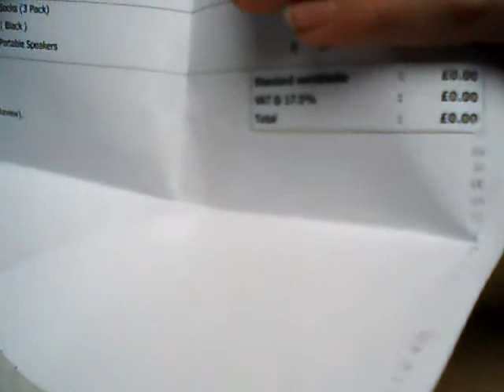[Proporta-Review] Cable Tidy